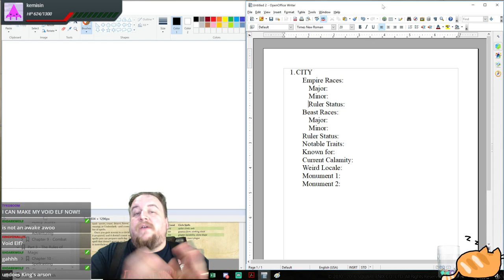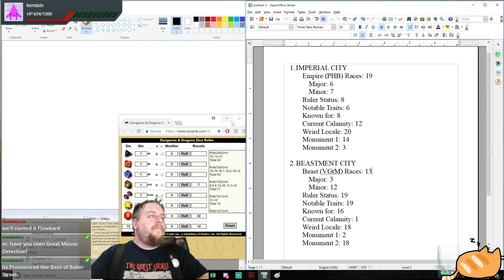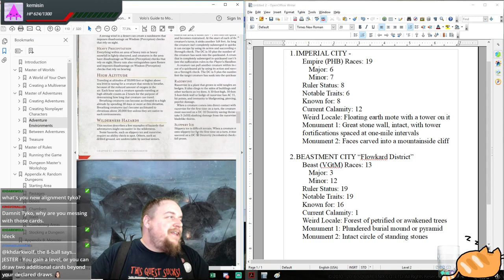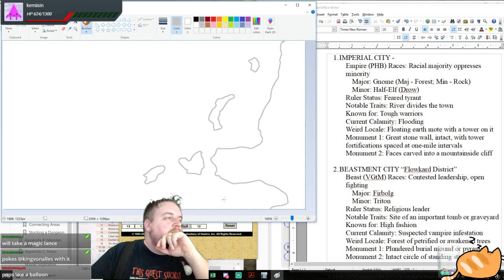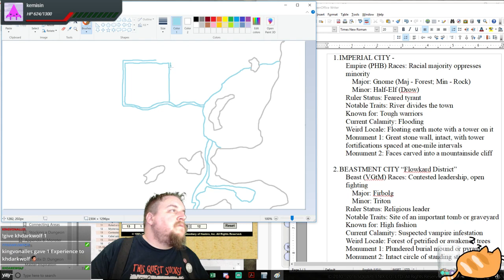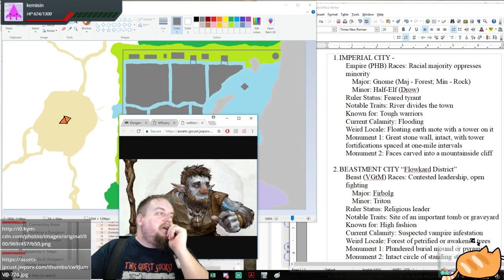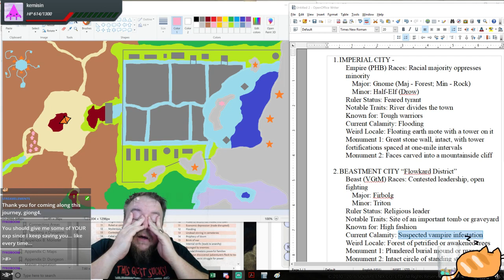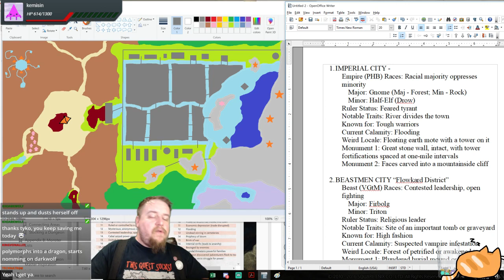D&D 5E Map Design: Gionga City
We've left Mesotopia and its outlands northeast to a principality of the empire: Gionga. While controlled by Imperials, it is heavily populated by the native "beast tribes" or "monstrous races" who are outcasts in their own region.

Explore the map-making process as we also address geography, geology, the arcane, and breathing life and culture into the region's several political subdivisions. Learn how to make basic maps for your players as a DM!